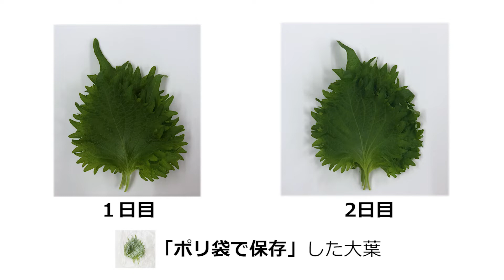保存方法で鮮度が変わる！大葉の保存方法テクニック/Lidea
もっと詳しく知りたい方は生活情報メディア「Lidea」のこちらの記事をご覧ください。
 ●大葉（青じそ）が２週間後もピンピン！の冷蔵＆冷凍保存テク

 この動画は、保存方法によって大葉の鮮度にどのような違いが出るかを比較実験したものです。
 「ポリ袋で保存した大葉」と「濡らしたクッキングペーパーを軸部分に巻いて保存バッグで保存した大葉」では、鮮度に大きな変化が出ました。

 《チャプター》
 00:00 タイトル
 00:04 大葉をポリ袋で保存した場合
 00:18 乾燥を防ぐ保存方法